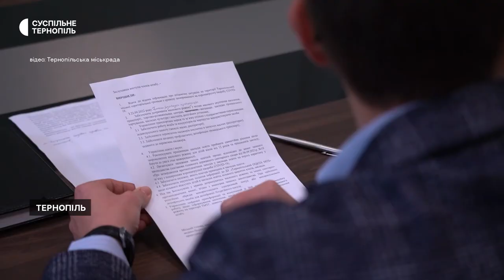У Тернополі відновили обов’язкове носіння масок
У Тернополі відновили обов’язкове носіння масок. Рішення прийняли на засіданні міського штабу з ліквідації наслідків медико-біологічної надзвичайної ситуації природного характеру. Про це повідомили на сайті Тернопільської міської ради.